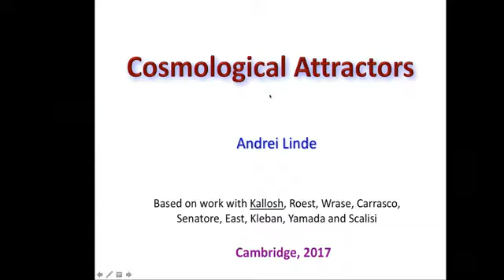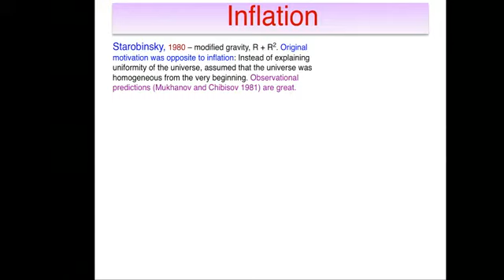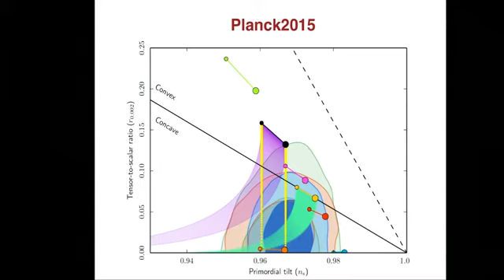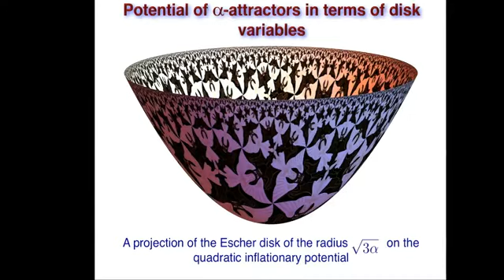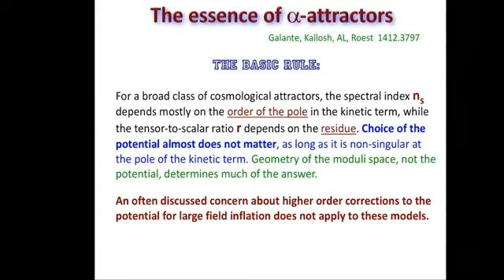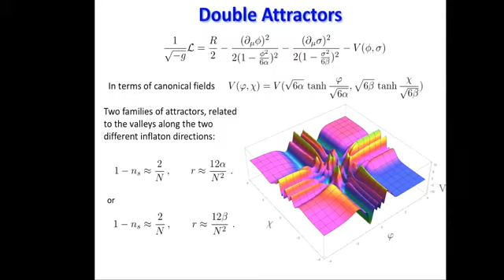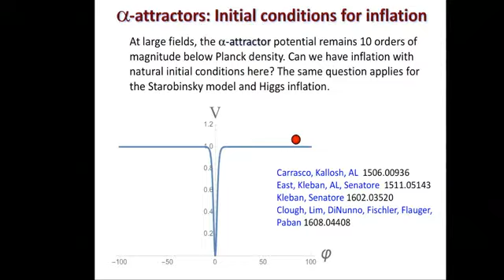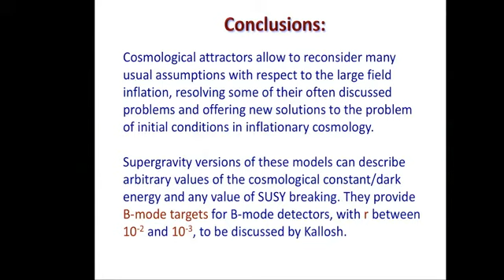Andrei Linde - Cosmological attractors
Talk at Stephen Hawking 75th Birthday Conference on Gravity and Black Holes held at Centre for Theoretical Cosmology, Cambridge, July 2-5, 2017.